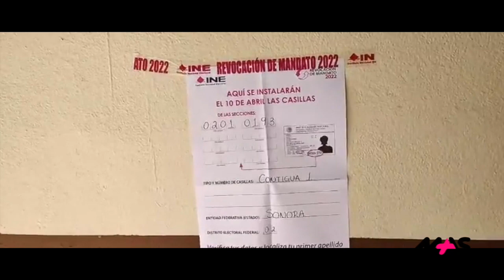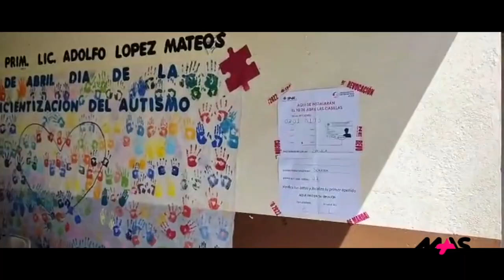Instaló el INE 213 casillas en el Distrito 02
Ayer se llevó a cabo la consulta de Revocación de mandato del presidente de México Andrés Manuel López Obrador en todo el país.